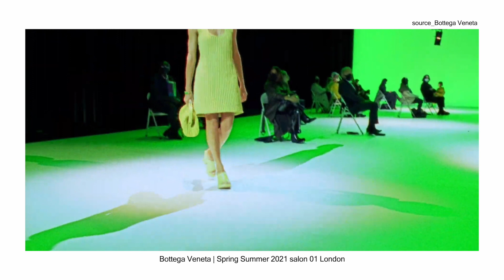자라에서 명품 스타일 따라잡기! (feat. 샤넬, 셀린, 자크뮈스, 보테가베네타)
여러분!!! 이번 주 영상은 바로바로바로바로
제가 너무나도 사랑하는💙 자라 아이템을 활용한 명품 스타일 따라잡기! 입니다(꺄아아)

자라는 현시대의 트렌드를 가장 잘 반영하는 브랜드잖아요! 그것도 가장 빠르게요.
2021년 S/S 주요 명품 브랜드의 컬렉션 중에 리조트나 휴양지가 떠오르는 룩들이 참 예뻐보이더라구요.
엄선한 컬렉션 룩들과 최대한 비슷한 무드의 자라 아이템을 골라골라서
저만의 느낌으로 새롭게 스타일링 해봤는데, 요거 은근 재밌더라구용 후후

자세히 들여다보면 더더 멋지게 연출할 수 있는 자라 제품들로
이번 봄시즌 쇼핑을 고급스럽게 즐겨보자구용!

👚Items (괄호 안에 착용 사이즈 표기)

00:00 Opening

0:22 CHANEL
스트럭처 재킷 원피스 89,000 (M)

2:10 CELINE
오버사이즈 포켓 블레이저 129,000 (M)

4:15 JAQUEMUS
자수 펀칭 셔츠 59,000 (M)

6:03 BOTTEGA VENETA
주얼리 아플리케 니트 원피스 59,000 (M)